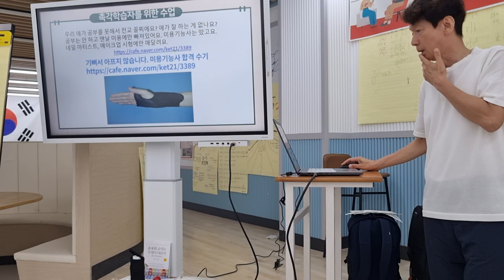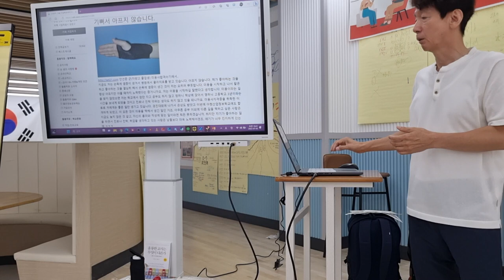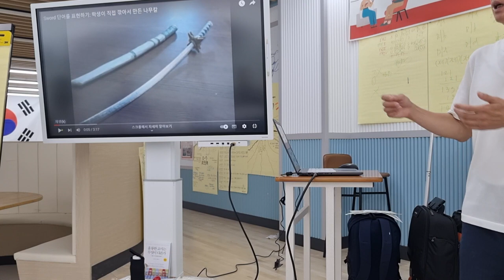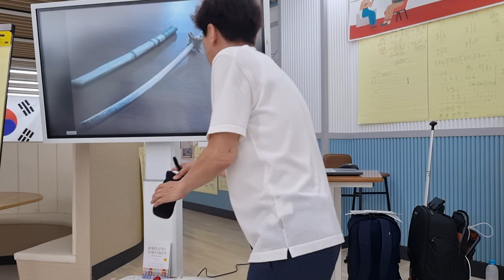손가락을 꼼지락거려야 학습이 되는 촉각학습자에게 어울리는 수업